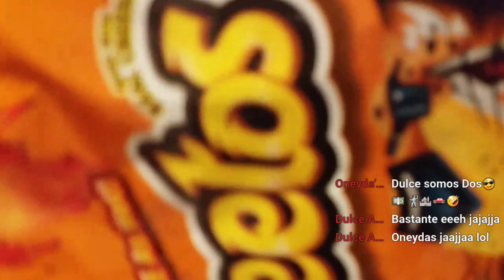Hot Cheetos Tacos and Hot Cheetos Mozzarella Cheese Sticks